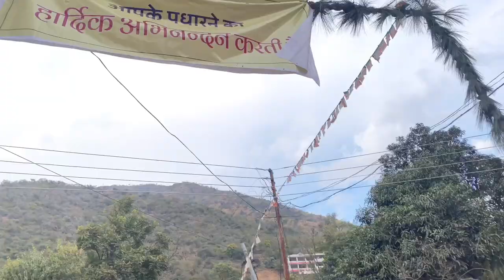Lohri Celebration At Tattapani 2023 || Hot Water Springs || Festival In Village || Minakshi Sharma